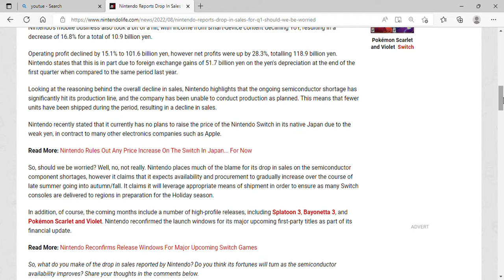Nintendo Reports Drop In Sales For Q1 Should We Be Worried?